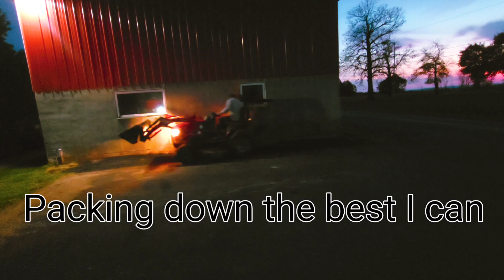Surprise blacktop load! Gotta prep and lay it down quick while still hot.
Free load of blacktop. Trying to lay it quick. Doesn't all work